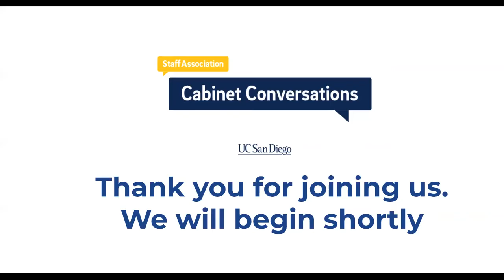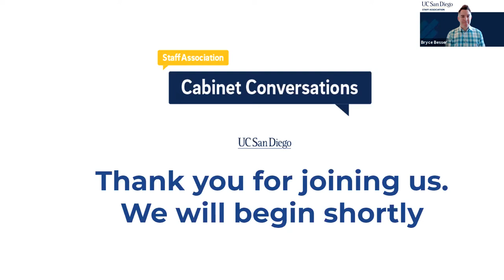UC San Diego Cabinet Conversations - David Brenner, MD, Vice Chancellor UC San Diego Health Sciences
The UC San Diego Staff Association and Campus Human Resources invite you to Cabinet Conversations, a series of conversations with cabinet members via Zoom.

Cabinet Conversations is a series of conversations with cabinet members designed to provide staff the opportunity to get to know our campus leaders on a more personal level and hear what leaders have to say about important topics impacting our campus. As part of the Staff Association's strategic plan, these sessions have been developed per requests in the following campaigns: the UC San Diego Staff at Work survey, the Council of UC Staff Assemblies Engagement Survey, and the UC San Diego Idea Wave campaign.